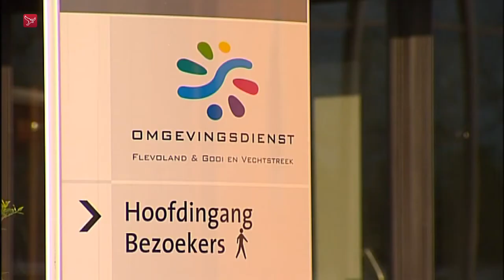Afschot konikpaarden en heckrunderen in Oostvaardersplassen was illegaal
Konikpaarden en heckrunderen uit de Oostvaardersplassen zijn doodgeschoten zónder dat daarvoor de vereiste papieren waren verstrekt. De provincie had voor het afschieten een aparte opdracht moeten verlenen aan Staatsbosbeheer, maar dat is nooit gebeurd. Staatsbosbeheer was daardoor in overtreding toen het de dieren afmaakte.